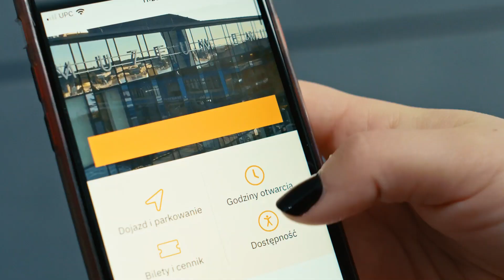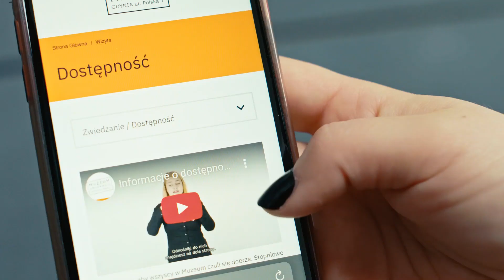Osoby z niepełnosprawnością wzroku | Poznaj dostępność Muzeum